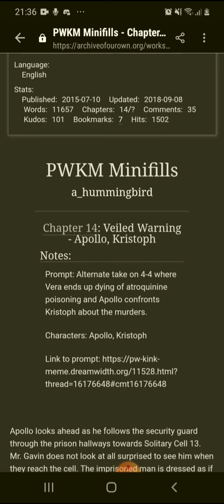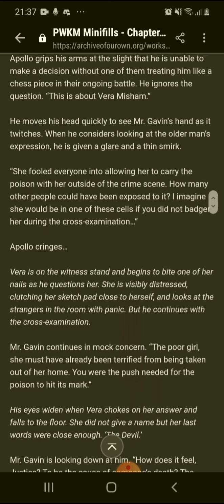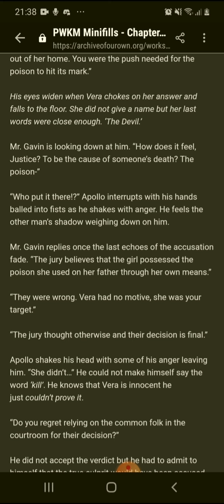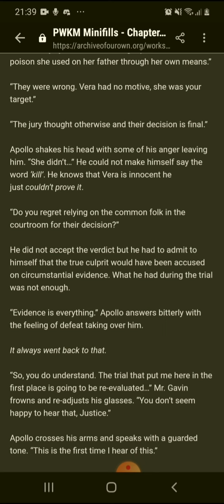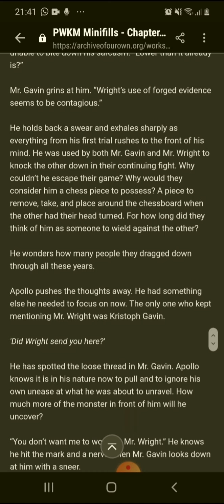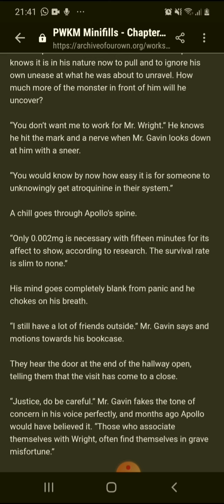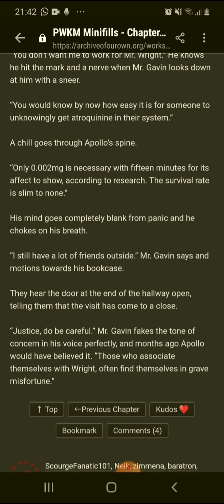PWKM Minifills (Veiled Warning) - a_hummingbird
It abruptly cuts off at the end because I realised I was just rambling in circles and would much rather just skip wrapping it up neatly. Not my best but hopefully I can come back to this fic to actually do it justice.